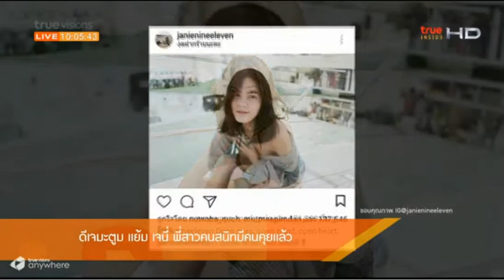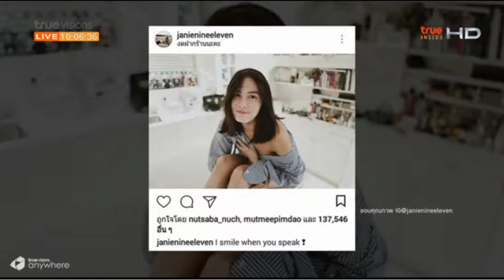รายการ TRUE INSIDE ENTERTAINMENT DAY : 25 พ.ย. 2560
ติดตามชม รายการ TRUE INSIDE ENTERTAINMENT DAY
ทางช่อง TRUE INSIDE และ TRUE INSIDE HD